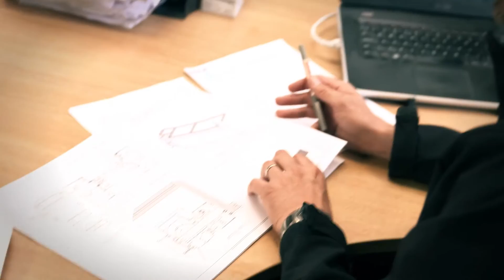Introduction to adi Group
Founded in 1990 adi Group is a large, multi-disciplined, privately owned engineering company offering a single source, integrated service to provide Totally Engineered Solutions.

We cover a wide-range of engineering disciplines to suit all business requirements including Building & Refurbishment, Electrical, Engineering Compliance Management, Environmental, Maintenance, Manufacturing Automation & Information Systems, Mechanical, Project Management. System Efficiency, and Utilities Systems.

Utilising the in house service solutions of the adi Group, to deliver small to large scale projects, allows a client to choose the exact services that meet their individual needs. Customers can feel confident that the Group can coordinate the respective internal divisions, to provide a single point of contact, who will deliver on time, in budget and above the standards expected solutions, from a single source engineering company.

We are the preferred engineering partner to many leading global brands. How can we help grow your business?